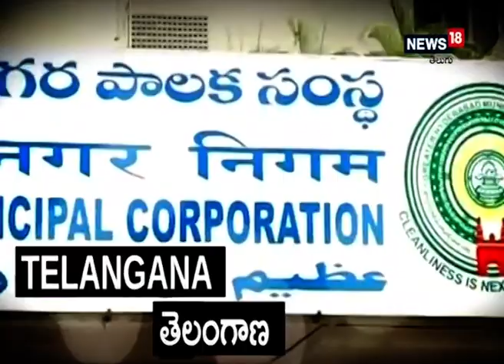Car Fire: ప్రయాణిస్తున్న కారులో మంటలు.. క్షణాల్లో అగ్నికి ఆహుతి I News18 Telugu